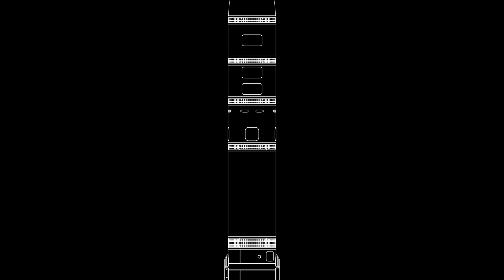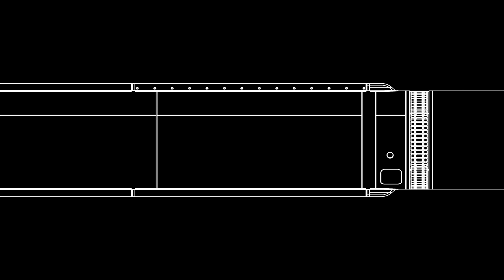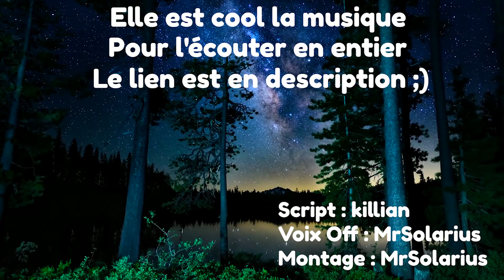PLD SPACE - Une agence spatiale espagnole très prometteuse !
Connaissez vous PLD space ? aujourd'hui nous revenons sur une entreprise du new space Espagnole très prometteuse.

Vous pouvez également nous rejoindre sur twitter :)

Personnes ayant participé à la création de cette vidéo:

Script : Killianw
Montage : Télescope Télescopique
Voix : Télescope Télescopique
Aide / Correction : Merlin le Merlinois